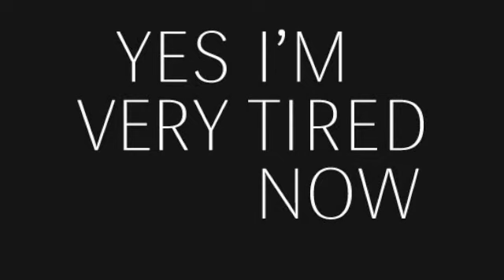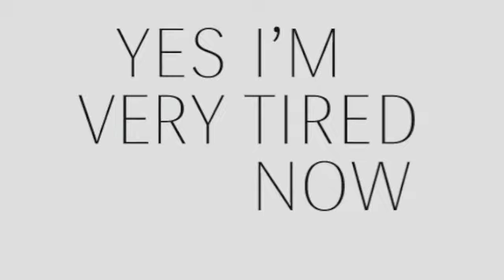YES I'M VERY TIRED NOW - Ghosts (feat. Natasha Waters)